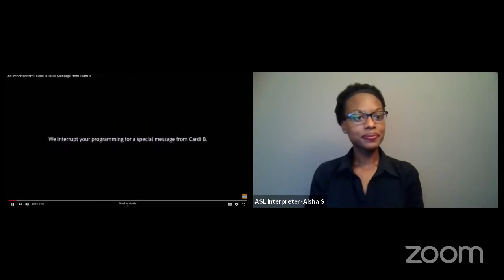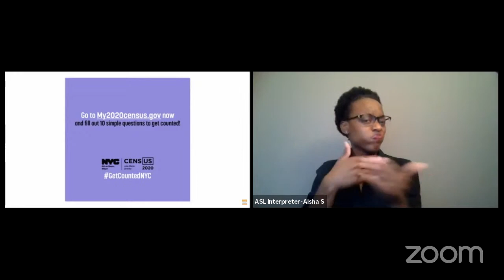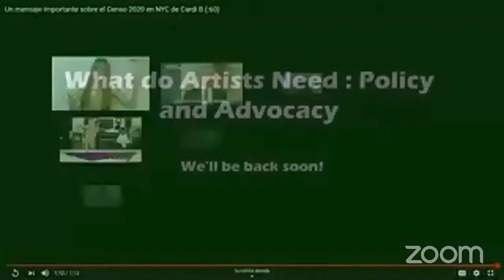What Do Artists Need: Policy and Advocacy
Join members of the arts and culture community discuss what policies and advocacy efforts are important and necessary to support sustainability for independent artists in New York City.

Audre Wirtanen - dance artist and scientist, co-founder of Hyp-ACCESS
Benedict Nguyen - Writer / Dancer / Curator
Dance Artists' National Collective
Edisa Weeks - Choreographer, Performer, Educator
Nico Tower - Intermedia Artist, Educator
Rafael Espinal of Freelancers Union
Sugar Vendil - Composer, Pianist, and Interdisciplinary Artist